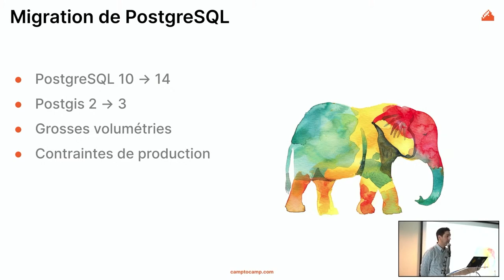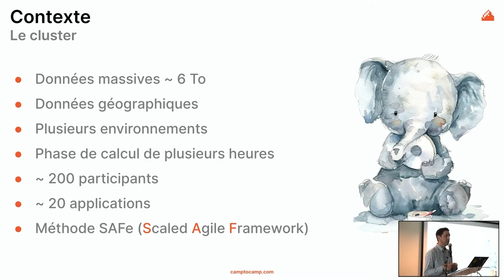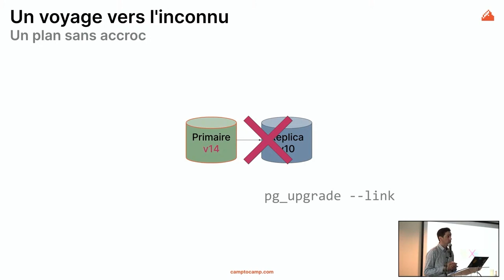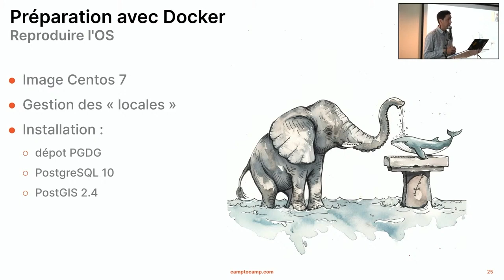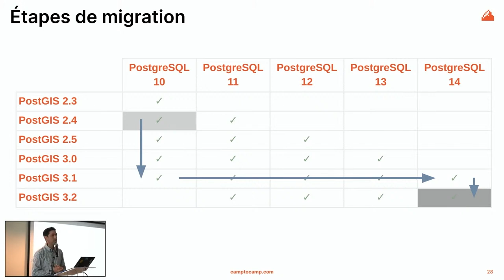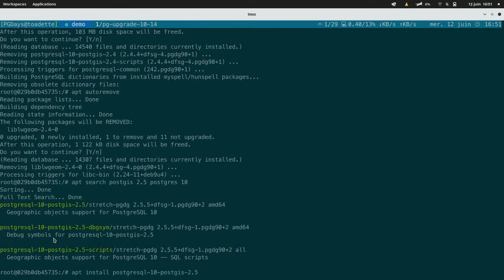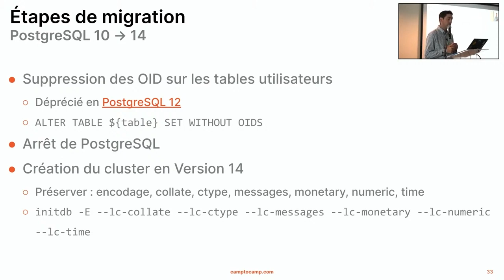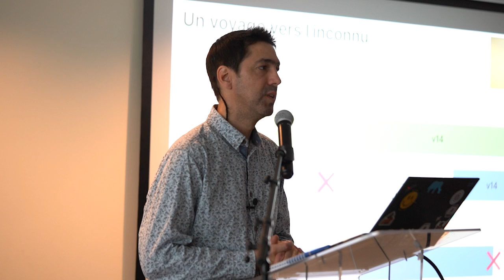Migration Maîtrisée de PostgreSQL à Grande Échelle - Julien Acroute - Camptocamp - PGDay 2024